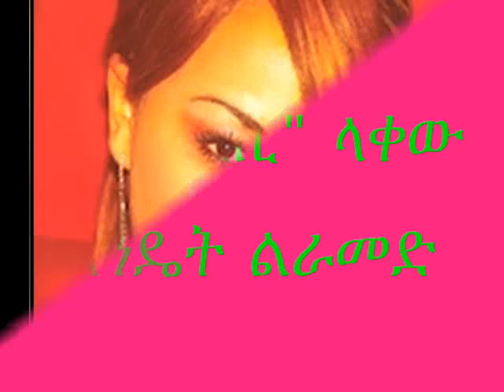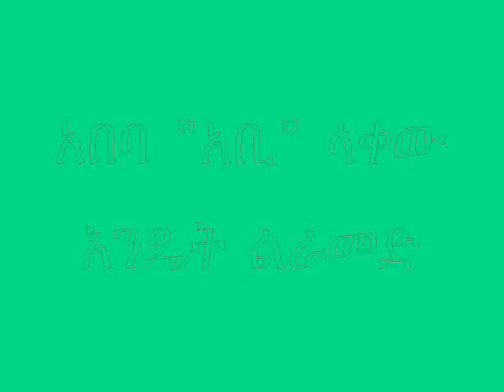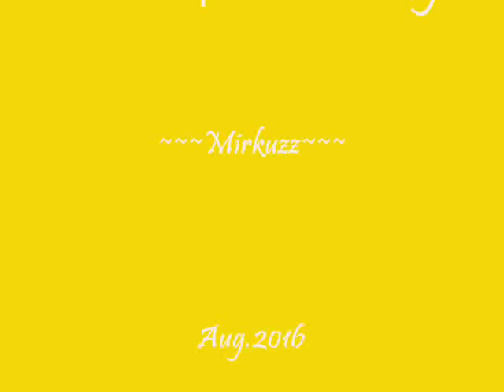Abeba "Abby" Lakew - Endet L'ramed [እንዴት ልራመድ] 1997 E.C.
አበባ "አቢ" ላቀው - እንዴት ልራመድ [1997 E.C./May 2005 G.C.]